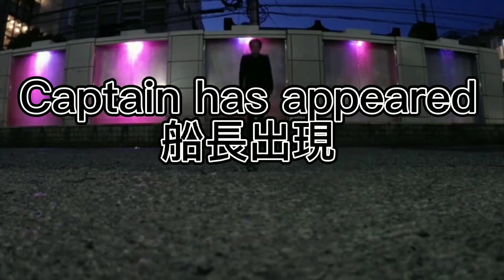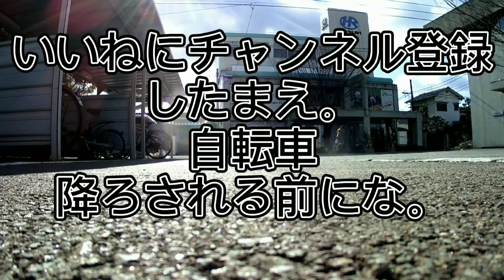Captain's Log Earthdate 222.1.29.6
The music used are

Mentour Pilot Theme Tune

Mobil Only The Heart Believes Exeminds Remix

Bonus clip is Superman Returns on Bike

And as usual if you want to edit your videos for social media or even for private use I recommend Capcut, an easy video editing app

For Android

For iPhone